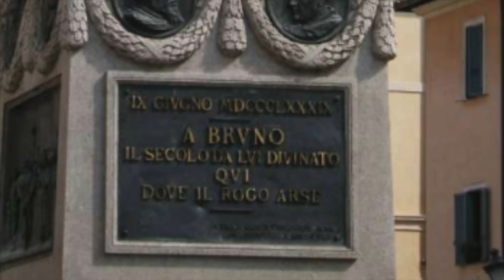Giordano Bruno (parte 1di 3) di Anna Foa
Filosofo (Nola 1548 - Roma 1600). Filippo della famiglia dei Bruni, assunse il nome di Giordano entrando a 17 anni nel convento di S. Domenico a Napoli. Sospettato di eresia, riparò a Roma (1576), di qui, deposto l'abito ecclesiastico, andò peregrinando di città in città; fu a Ginevra (1579), dove per alcuni mesi abbracciò il calvinismo, a Tolosa, a Parigi (dove pubblicò nel 1582 il De umbris idearum e la commedia il Candelaio), in Inghilterra (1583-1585), dove per alcuni mesi insegnò a Oxford e pubblicò a Londra, con il finto luogo di Parigi e di Venezia, Cena de le ceneri, De la causa principio et uno, De l'infinito universo et mondi, Spaccio de la bestia trionfante (1584), De gli eroici furori (1585). Dopo un breve soggiorno a Parigi, passò nell'agosto del 1586 in Germania, e tra il 1590 e 1591 a Francoforte pubblicò i poemi latini De minimo, De monade, De immenso et innumerabilibus. Nel 1591 accogliendo l'invito di G. Mocenigo, si recò a Venezia dove, denunziato come eretico dal suo ospite, fu nel 1592 arrestato dall'Inquisizione e processato. Si dichiarò disposto a fare ammenda, ma, trasferito all'Inquisizione di Roma, e sottoposto a nuovo processo, rifiutò di ritrattarsi, onde fu come eretico condannato al rogo, che egli affrontò impavido a Roma in Campo de' Fiori. ▭ Alla radice della filosofia bruniana può porsi l'intuizione della originaria unità e infinità del tutto, in cui l'uno-Dio, infinito in un solo atto, si riverbera e moltiplica in infinite sussistenze attraverso un processo di discesa necessario e immanente alla stessa natura divina. Sicché ovunque è visibile e quasi sensibile Dio; onde religione è il riconoscere Dio ovunque, risalire dalle forme mutevoli alla divinità, religione questa che in modo diverso sottostà - e insieme sovrasta - le religioni storiche, modi diversi di riconoscere Dio, ma anche creazioni "politiche" atte a educare le masse incolte. I temi e i termini che B. utilizza nella sua costruzione metafisica sono di tutte le scuole e tradizioni, ma profondamente originale è l'ispirazione e il "furore" che regge la sua speculazione: come pure fondamentale appare la sua trasvalutazione metafisica dell'ipotesi copernicana, da lui sentita come rottura di un universo finito per affermare l'attualità di un infinito che non è solo Dio, ma il mondo tutto come suo causato, infinito nello spazio e nel tempo in cui Dio si espande e si manifesta. In questo infinito fatto di corrispondenze e consonanze segrete il sapere assume motivi magici, onde l'esaltazione bruniana della magia che introduce nei segreti dell'universo e ci rende capaci di signoreggiarne le forze. Alla metafisica bruniana si salda la sua morale che rompe il determinismo insito nella circolarità di uno e molteplice: poiché il ritorno all'uno è iniziativa e conquista, rottura delle leggi del fato, "impeto razionale", "eroico furore", in cui l'atto conoscitivo è anche atto di libertà, superamento della "natura". ▭ Anche nel campo letterario egli è tra coloro che preannunciano, nell'ultimo Cinquecento e nel primo Seicento, la letteratura più moderna. Si pone, risolutamente, in nome della libertà del poeta e dell'uomo, contro le regole letterarie esterne, ricavate ai suoi tempi dalla Poetica di Aristotele, contro le imitazioni, in particolare del Petrarca; inizia la violenta satira contro il pedante, cioè contro l'erudizione fine a sé stessa e la letteratura paga di semplici esornamenti. Rozzo, dialettale, sovente contorto e torrenziale, esprime tuttavia, spesso con rara potenza nella satira o nella esaltazione intellettuale, la sua ansia di dignità e di verità.